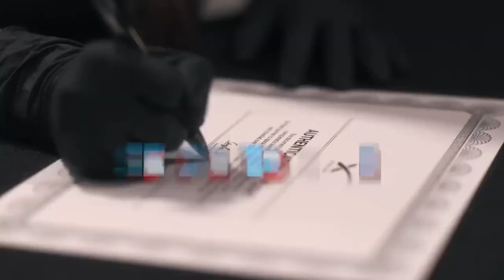FIFA World Cup Official Match Ball *From Space Test to Design*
Dosto iss video mein maine appko FIFA World Cup Official Match Ball ke bare mein bataya hain iss World Cup mein do football use kiye hai
 1) Adidas Al Rihla (The Journey)
 2) Adidas Al Hilm (The Dream)
aur in dono football ki Reusability ko dikhane ke liye inhe space se Trip karake  Quatar World Cup khelne ke liye bheja hai